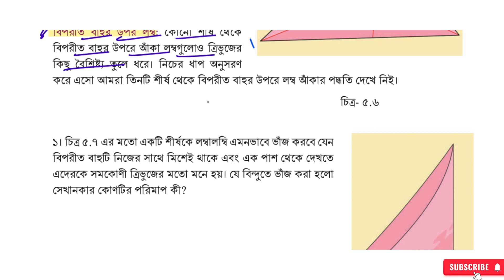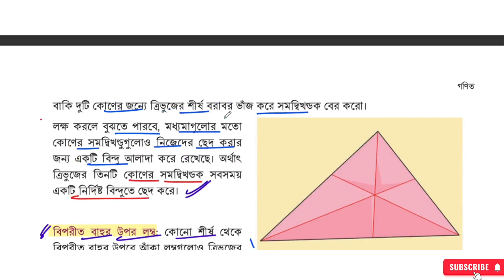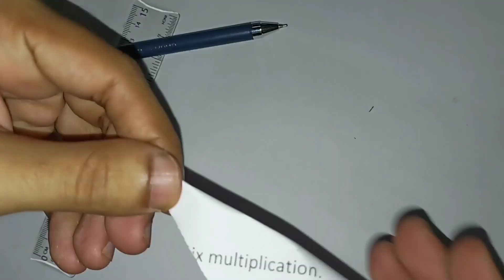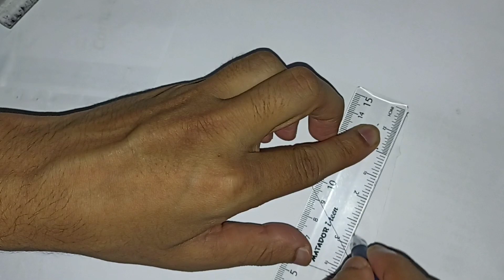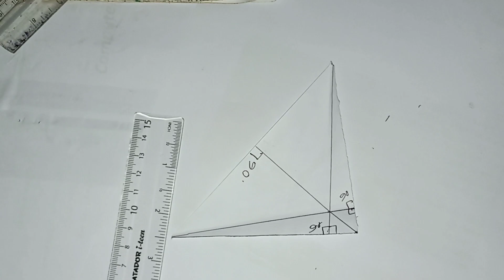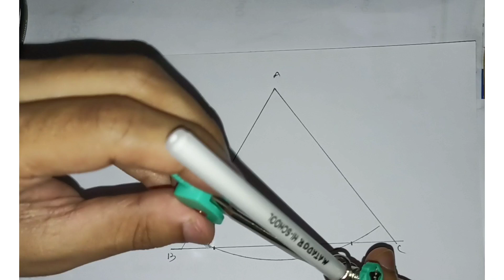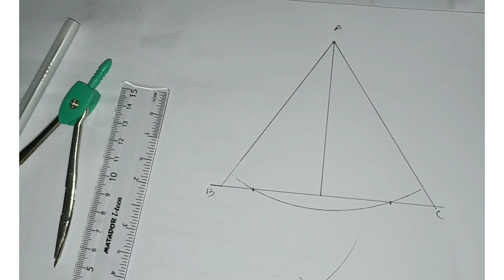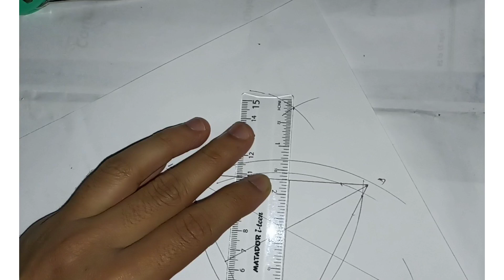আকৃতি দিয়ে যায় চেনা , পর্ব - ১১ | পঞ্চম অধ্যায় সপ্তম শ্রেণির গণিত | Class Seven Math Chapter 5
সপ্তম শ্রেণী আকৃতি দিয়ে যায় চেনা,আকৃতি দিয়ে যায় চেনা,akriti diye jay chena,সপ্তম শ্রেণি গণিত অধ্যায় ৫,সপ্তম শ্রেণির গণিতে আকৃতি দিয়ে যায় চেনা,সপ্তম শ্রেণির গণিত সমাধান,সপ্তম শ্রেণীর গণিত,সপ্তম শ্রেণির নতুন বই,সপ্তম শ্রেণি গণিত অনুশীলনী ৫,সপ্তম গণিত অধ্যায় ৫,৭ম শ্রেণির গণিত অধ্যায় ৫ম,সপ্তম শ্রেণি গণিত অধ্যায় পঞ্চম,maths class 7 chapter 5,class 7 maths chapter 5,chapter 5 maths class 7,class 7 maths ch 5,পঞ্চম অধ্যায় আকৃতি দিয়ে যায় চেনা